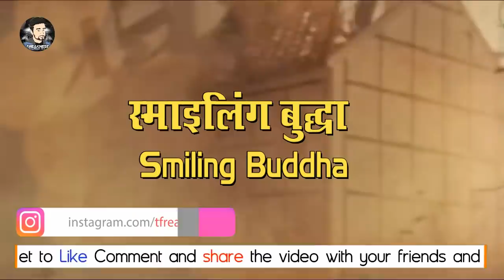पोखरान की सच्ची कहानी - हिंदी में // Parmanu The Real Story of Pokhran Movie 1974 // Jhon Abraham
Parmanu The Story of Pokhran is based on the test conducted by the Indian Army at Pokhran in 1998, under the leadership of India's future President Dr. APJ Abdul Kalam, during the time of PM Atal Bihari Vajpayee's tenure. John Abraham plays the lead member of the Pokhran test team. The film tells the audience about the failures and the hidden facts that no one paid attention to and brings out the unsung heroes of the experiment that put India on the map as global superpower.

Movie Cast - John Abraham , Diana Penty , Boman Irani

My Gears used in Video
● Scissor Arm Stand
● Samsung 32" Full Hd Dc32E LED
● Zotac Nvidia GT 730 2GB DDR5 PCI-e Graphics Card
● Bbc Gaming Cabinet Without Smps 8801
● Pop Filter

Thankyou